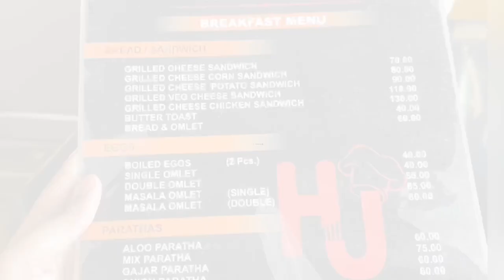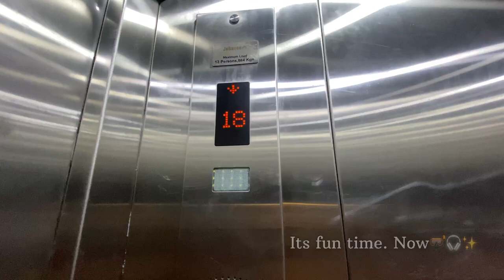A day in my life |fun day✨🎧😋🎵|calm morning & travel 📷| productive day🌉🍀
Hey guys
Hope u guys are doing well⭐️

Please showsome love
Will be posting more content soon✨